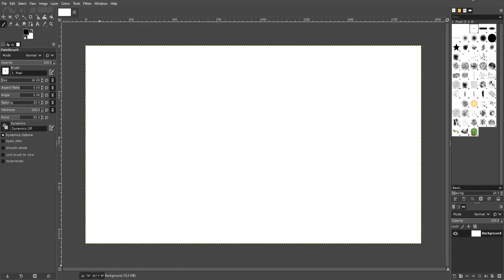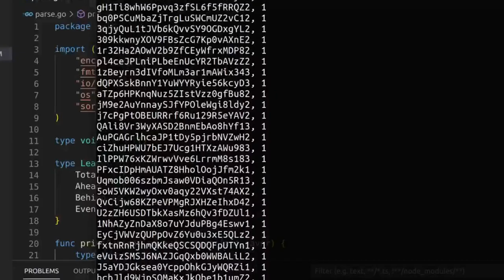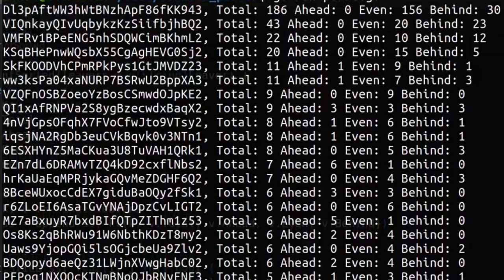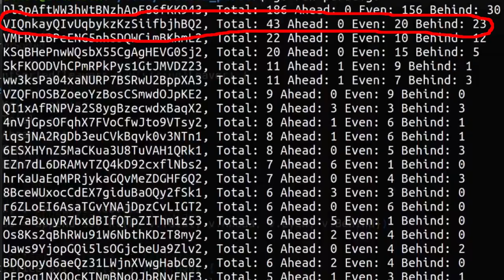3½ cheaters caught in Ranked Slippi Online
Ranked is out! And you know what that means: Cheaters. This time, by pulling the plug.